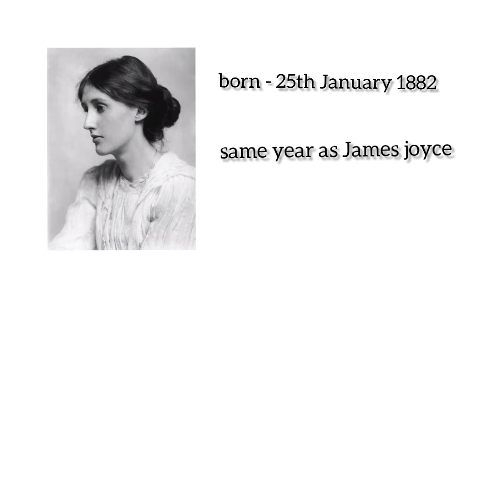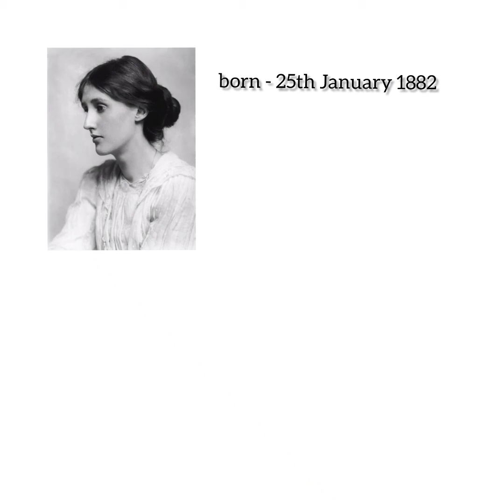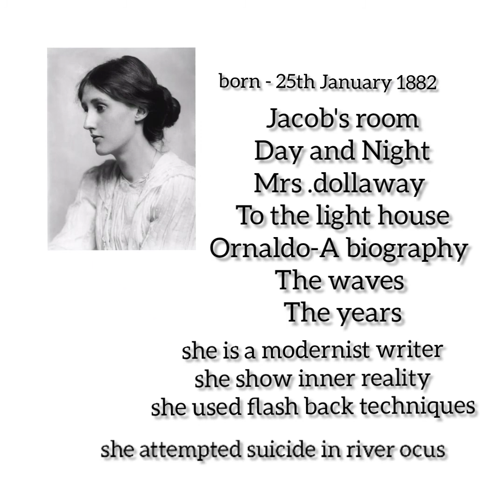Virginia woolf biography in Hindi